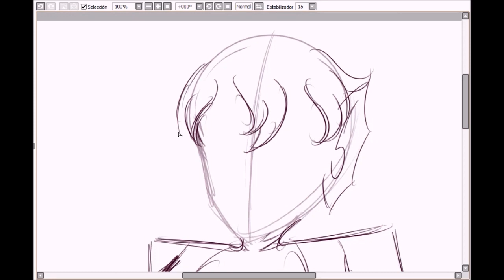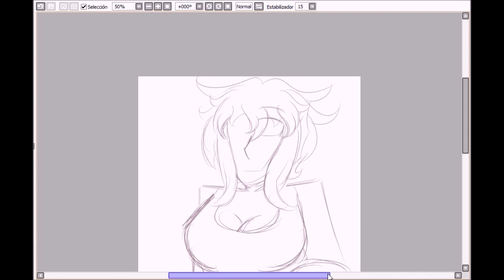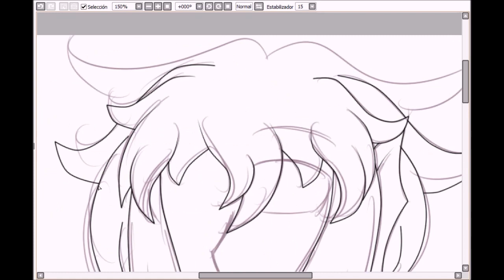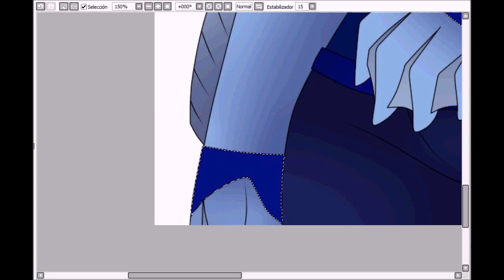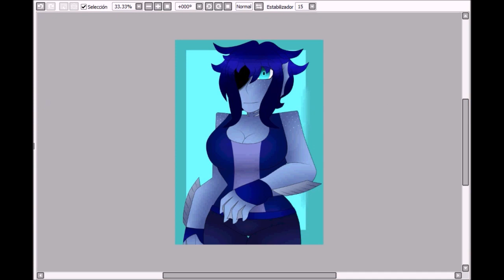Speedpaint- Aozakana (BNHA OC)